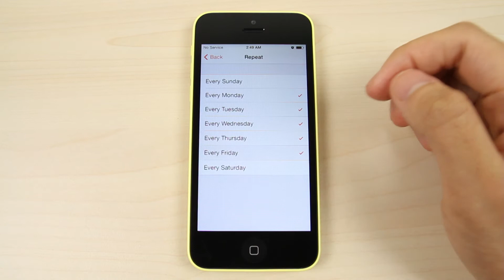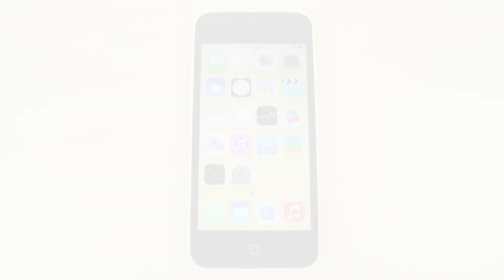How to set the alarm on Apple iPhone 5C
This video shows you how to set the alarm on Apple iPhone 5C.